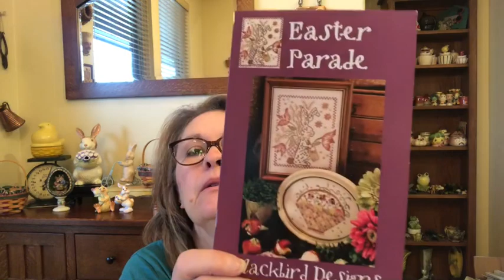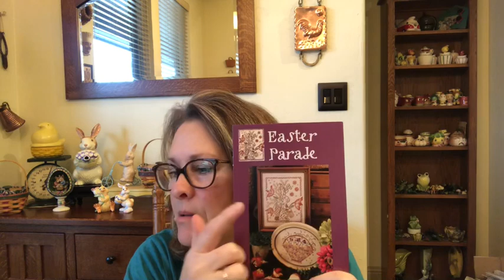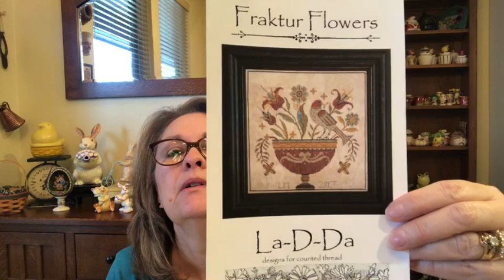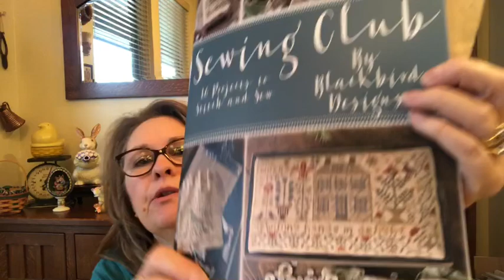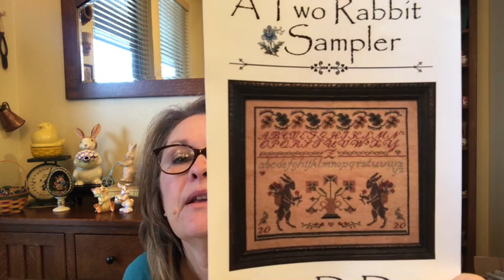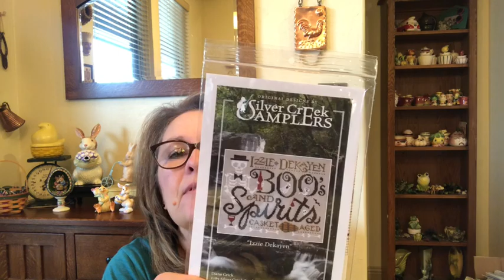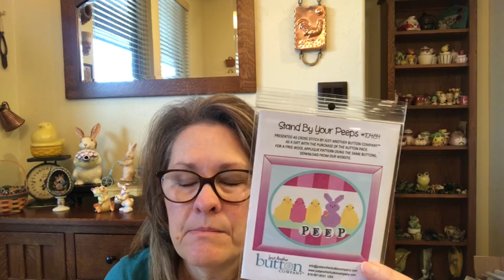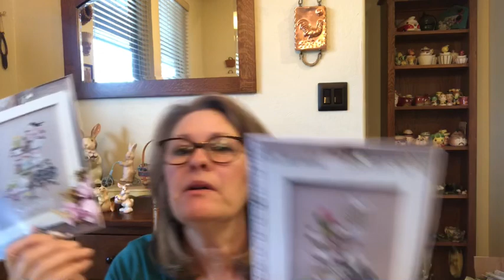Flosstube #8 What’s your bright light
Instagram as @hollishandscreate and @mcmommahollis
Etsy shop
Charts shown:  Miss Mary Ann Bournes by Hands Across the Sea
Easter Parade by Blackbird Designs
The Sewing Club by Blackbird Designs
Where My Heart Blooms by Blackbird Designs
Bitter Flower Sampler by Birds of A Feather
Fraktur Flowers by LaDDa
A Quaker Welcome by Lila's Studio
Madame Chantilly:  Celebrate Spring and Celebrate Easter
Coming Very Soon:  Sweet Land of Liberty by Blackbird Designs

Join in the Berry Bowl Sampler SAL starting May 1st!